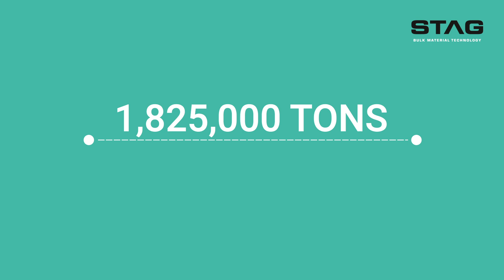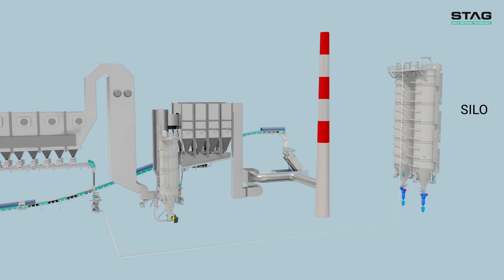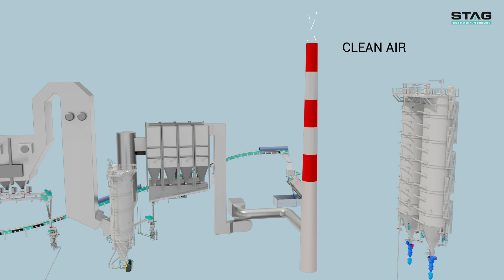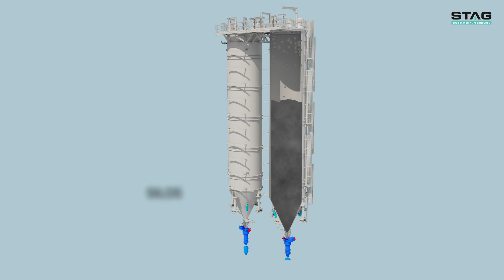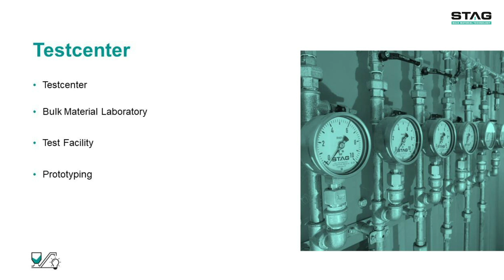STAG Image Film 2023 English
We would like to present you our new STAG image movie. It explains and illustrates some of the products of our portfolio and their field of application.

We don't just sell our Customers a product, we offer them all-round support from the planning stage right through to its implementation. Our services are available throughout the entire life cycle of your plant.

STAG - Pioneers in Providing Bulk Material Technology Solutions